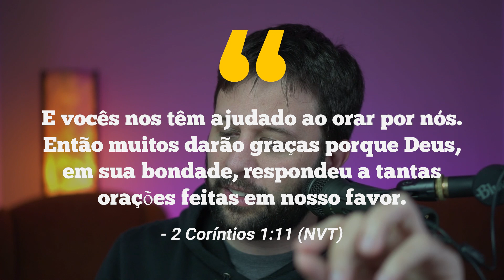A Oração mais Eficaz do Mundo (Devocional: Bíblia 365 | 2 Coríntios 1:11)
Leia a Bíblia comigo todos os dias usando a NVT 365

Faça parte do meu clube de estudo com Zé Bruno, Davi Lago e Marcos Botelho: